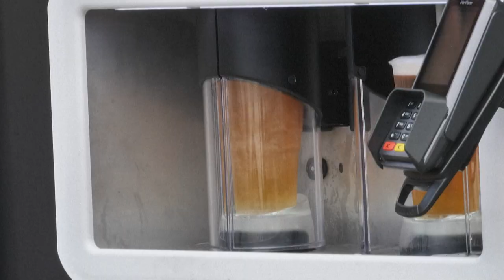Fumar e beber reduz expectativa de vida de notívagos | AFP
Um estudo publicado nesta sexta-feira mostra que os notívagos têm, em geral, a mesma expectativa de vida que os madrugadores, exceto se bebem e fumam.